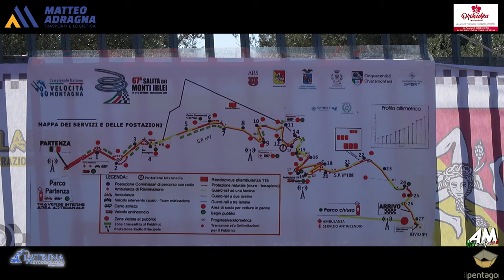D'Antoni Manuel PSG 67° Cronoscalata Monti Iblei 2024